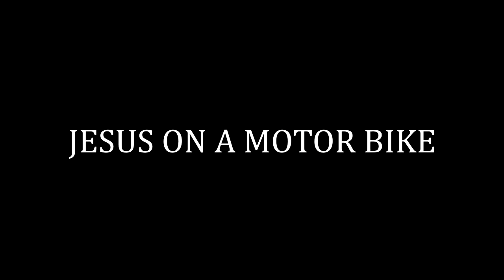Jesus on a Motorbike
Brutal and immediately sugar daddy sweet.